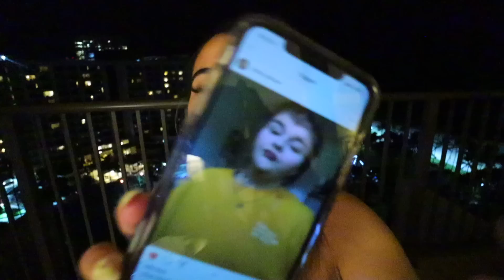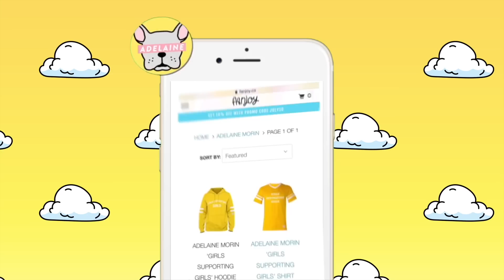5 YEAR ANNIVERSARY TRIP TO HAWAII! Arriving To Our Suite!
6-295 Queen Street East, Suite #326

I respond to my twitter and comments a lot!)

MY AMAZING TEAM:
Surf's Alright by In Bold